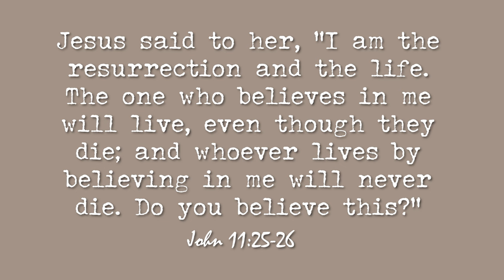Carrot Cake Trifle | Easter Dessert Recipe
🎶 All that you will be -Gavin Luke

Carrot Cake Trifle 🥕

Carrot Cake

4 large eggs (room temperature)

1 cup canola oil

1 1/2 cups granulated sugar

2 cups all-purpose flour

2 teaspoons baking soda

1/4 teaspoon baking powder

2 teaspoons cinnamon

1/2 teaspoon salt

3 cups shredded carrots

1 cup walnuts (chopped, optional. Plus a bit extra for sprinkling between layers)

Cream

2 8oz packages cream cheese, softened to room temperature

1 1/2 cups powdered sugar

1 tsp vanilla extract

2 1/2 cups heavy cream

Instructions

1.Preheat oven to 350 degrees F and grease two 8 inch pans

2.In a large mixing bowl, beat together eggs, oil, and sugar until smooth.

3.Add in flour, baking soda, baking powder, cinnamon, and salt, mixing until well combined. Stir in carrots and walnuts before transferring into the pan.

4.Place in oven to bake for about 30-35 minutes or until you can insert a toothpick into it and it comes out clean. Let fully cool.

5. While the cake is cooling make your cream. Beat cream cheese and sugar and vanilla until smooth.

6. Whip your cream until stiff peaks form. Fold in cream cheese mixture until well combined

7. Slice cake into cubes (i used about 1 and a half cakes for mine)

8.In a trifle dish (glass dish, large bowl, or even mason jars!) place down a layer of cake, then a layer of the cream mixture. Sprinkle walnuts on top of the cream cheese. Repeat the layers until your trifle dish is full, ending with the walnuts on top.

This can be prepared a day ahead (it still tastes amazing a few days later as well) You can even make the cake and cream one day, put it together the next day and eat it the next! Its super simple and its really delicious! Its perfect for your Easter get together ( or really any time😋)